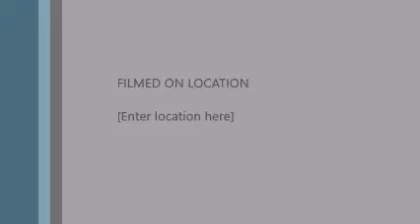The Smell Of Smoke